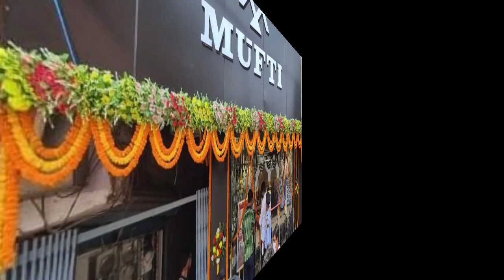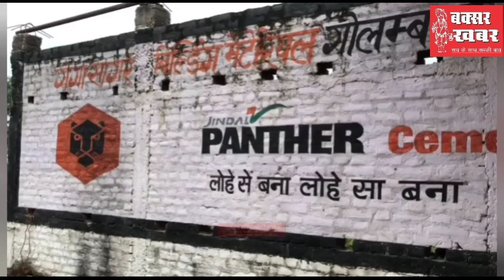बक्सर जिले का समाचार बुलेटिन : 7 दिसम्बर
बक्सर खबर। आप देख रहे हैं बक्सर जिले का समाचार बुलेटिन। जिसमें आपको पिछले चौबीस घंटे की सभी महत्वपूर्ण खबरें एक जगह, एक साथ मिल जाएंगी। इसे हम और बेहतर कैसे बनाए। इसका सुझाव हमें कमेंट के माध्यम से दे सकते हैं।